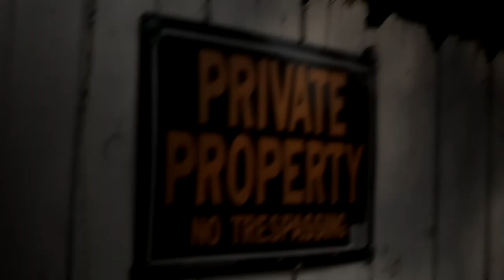LO - Finessing & Juggin (lumIx G85 Music Video)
Equipment Used:
Lumix
Canon T5
14mm 2.5
50mm Canon lens
Zhiyun Crane V2
Led Work Lights
Fog Machine
25mm 1.7 lumix
16mm 2.5